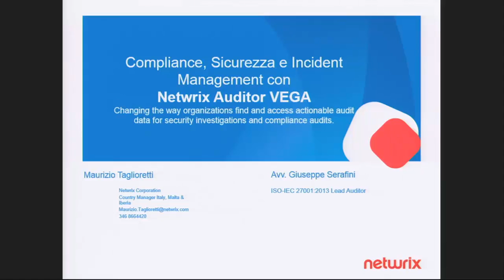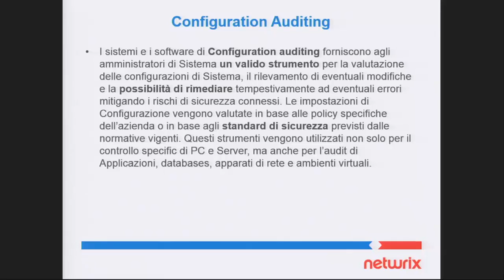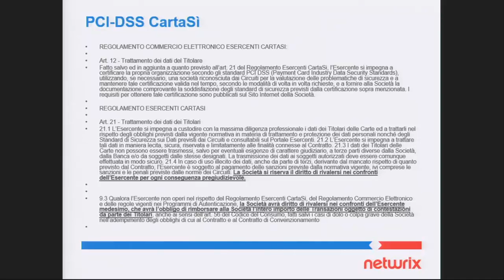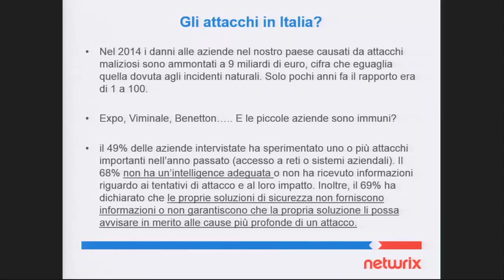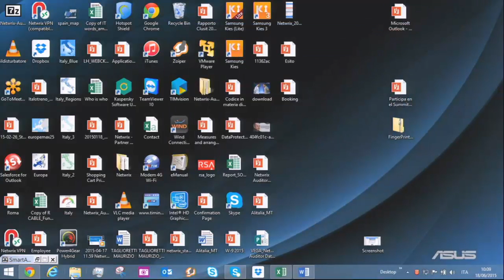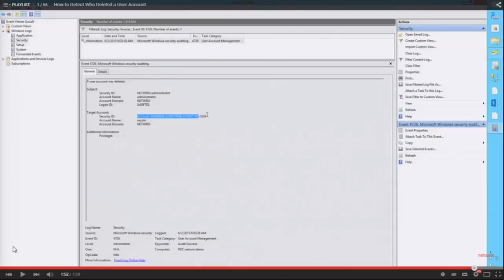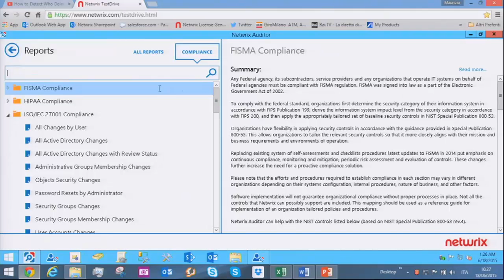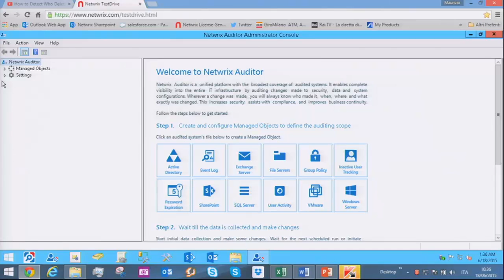SID2015 - Netwrix: Riprendere il Controllo dell’infrastruttura IT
In questo video vedremo come Netwrix Auditor sia la soluzione perfetta per fare audit della propria infrastruttura per essere compliant a livello di sicurezza e di legge. Tratto dal SID 2015